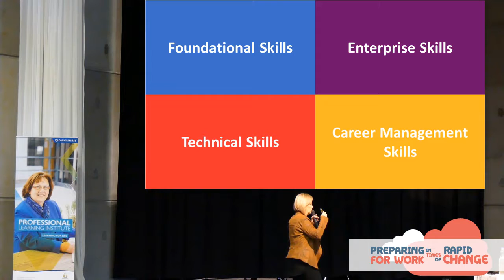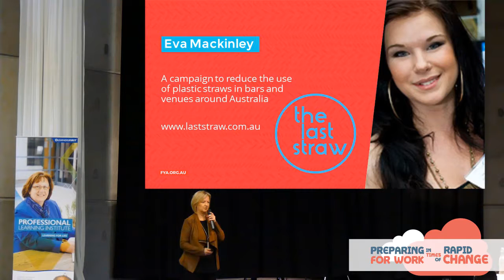Jan Owen AM - Enterprising Students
Snip from the Jan Owen's presentation at the Preparing for Work in Times of Rapid Change Conference. Launceston, Tasmania 22-23 November 2016